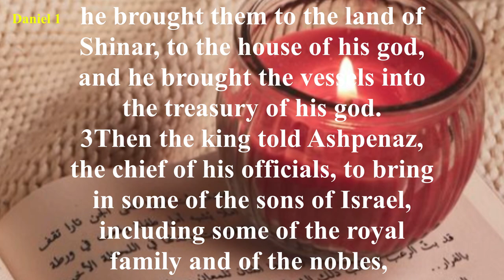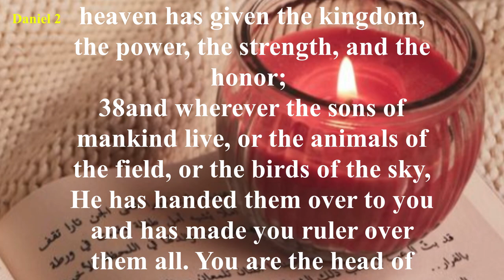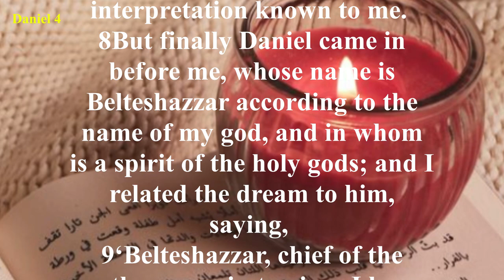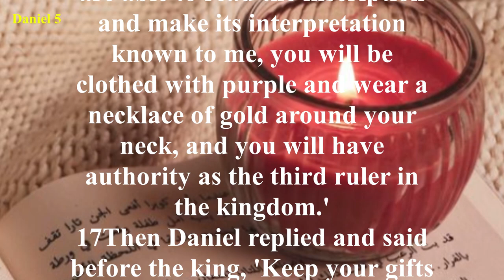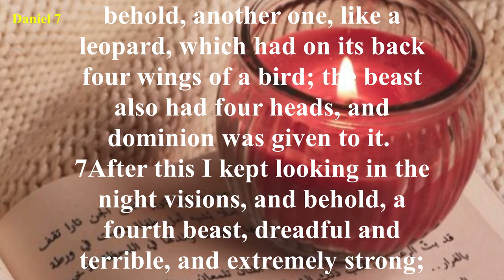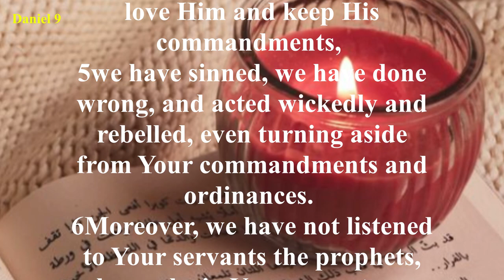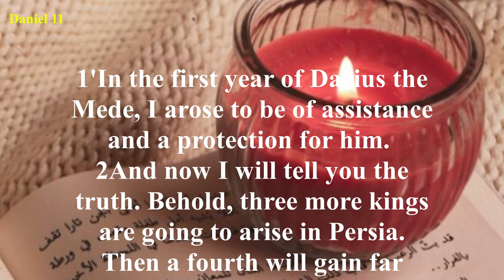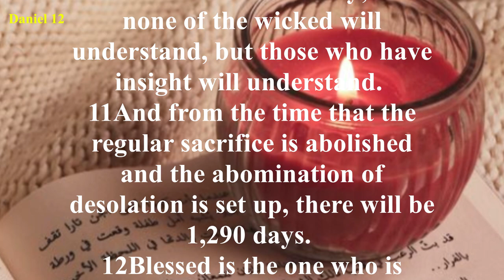Daniel - New American Standard Bible (NASB) - Audio Bible with Text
Chapter 1 describes the conquest of Jerusalem by the Babylonians.
Along with many others, Daniel and his three friends were deported to Babylon, and because of their courage and the obvious blessings of God upon them, they were “promoted” in the king’s service (Daniel 1:17-20).
Chapters 2-4 record Nebuchadnezzar having a dream that only Daniel could correctly interpret. Nebuchadnezzar’s dream of a great statue represented the kingdoms that would arise in the future.
Nebuchadnezzar made a great statue of himself and forced everyone to worship it. Shadrach, Meshach, and Abednego refused and were miraculously spared by God despite being thrown into a fiery furnace. Nebuchadnezzar is judged by God for his pride, but later restored once he recognized and admitted God’s sovereignty.
Daniel chapter 5 records Nebuchadnezzar’s son Belshazzar misusing the items taken from the Temple in Jerusalem and receiving a message from God, written into the wall, in response. Only Daniel could interpret the writing, a message of coming judgment from God. In chapter 6, Daniel is thrown into the lions’ den for refusing to pray to the emperor, but was miraculously spared. In chapter 7, God gave Daniel a vision of four beasts.
The four beasts represented the kingdoms of Babylon, Medo-Persia, Greece, and Rome.
Chapters 8-12 contain a vision involving a ram, a goat, and several horns – also referring to future kingdoms and their rulers.
Daniel chapter 9 records Daniel’s “seventy weeks” prophecy. God gave Daniel the precise timeline of when the Messiah would come and be cut off. The prophecy also mentions a future ruler who will make a seven-year covenant with Israel and break it after three and a half years, followed shortly thereafter by the great judgment and consummation of all things. Daniel is visited and strengthened by an angel after this great vision, and the angel explains the vision to Daniel in great detail.